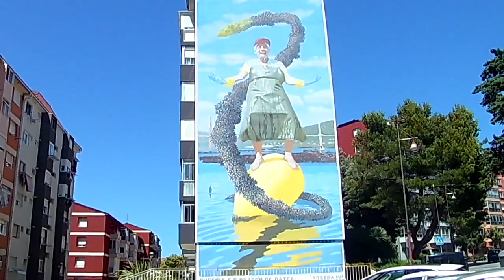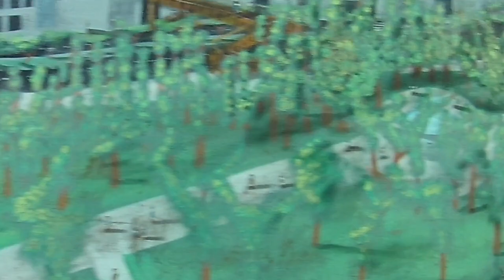Coia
1. Avenida de Castelao.
2. Barco Alfageme.
3. Parque da Bouza.
4. Praza de América.
5. Mural de Pintxe.
6. Mural de Milu Correch.
7. Parque da rúa O Grove.
8. Xardín do Arco da vella.
9. Parque de Luiz.
10. Volcán.
11. Tranvía.
12. Mural de Mon Devane.
13. Mural de Yoseba NP.
14. Mural da rúa Vilagarcía de Arousa.